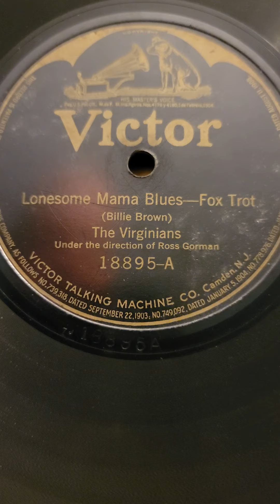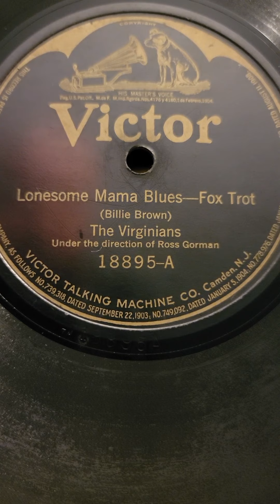Lonesome Mama Blues - The Virginians Victor Records #18895 1922